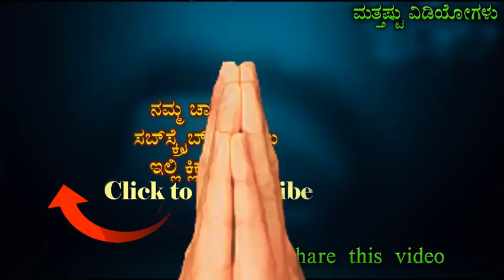2nd puc ಪರೀಕ್ಷೆ ಪಲಿತಾಂಶ ಪ್ರಕಟ ಇಲ್ಲಿದೆ ನೋಡಿ ಚೆಕ್ ಮಾಡಿಕೊಳ್ಳಿ 2nd puc result in kannada